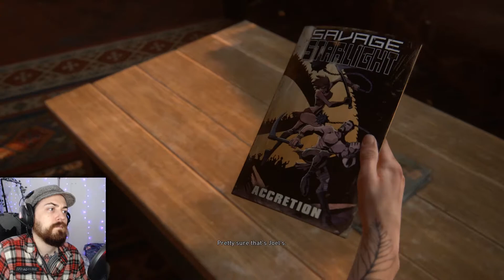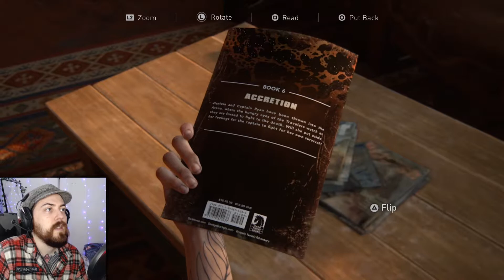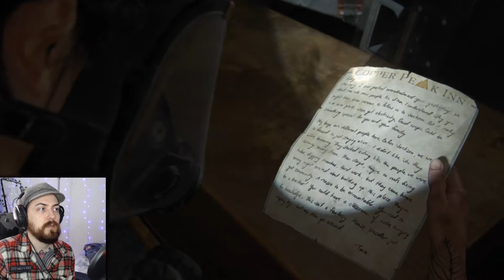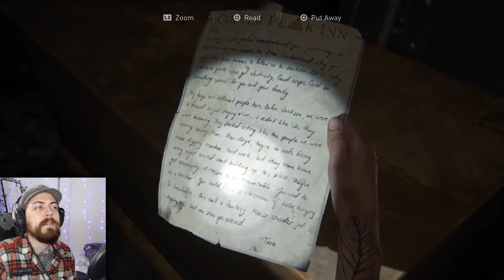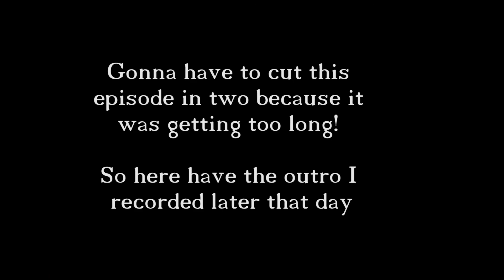A TALK LONG OVERDUE - Luk Plays: The Last of Us II - PART 9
I didn't think we'd ever get it but here we fuckin go!